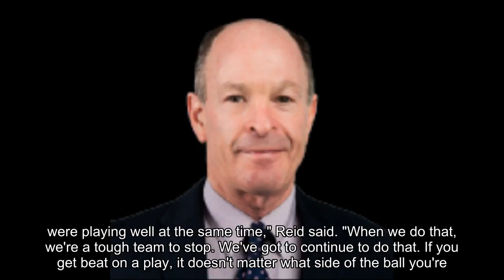Can Andy Reid reroute Chiefs to what they were early in the season?